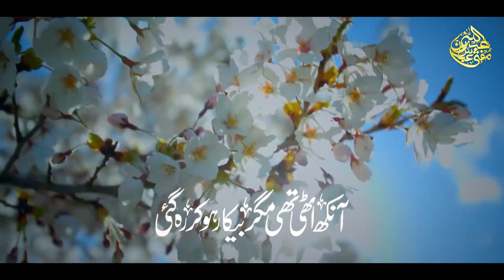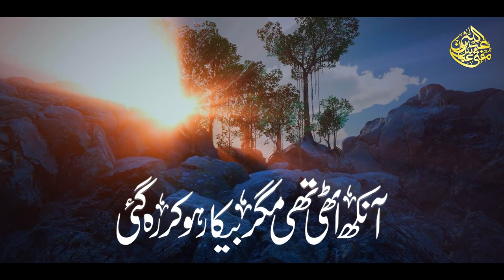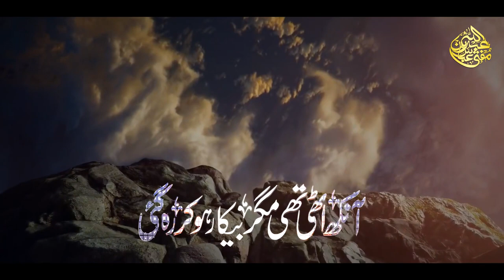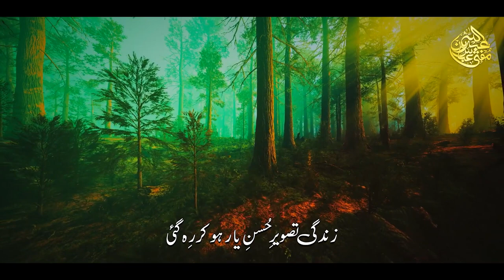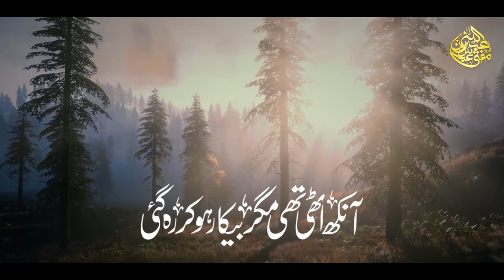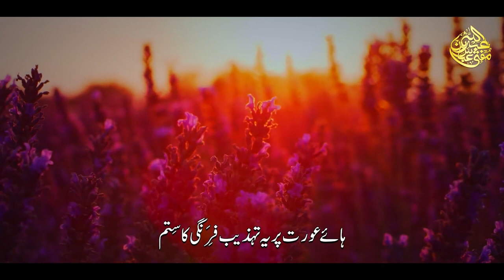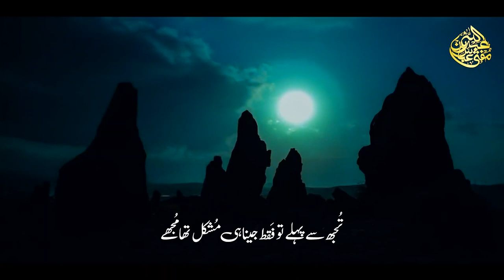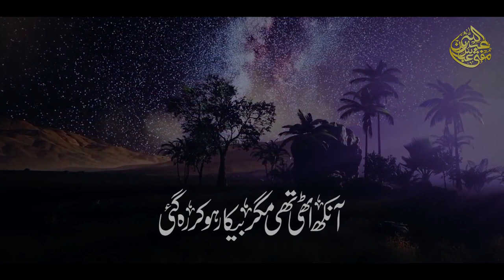Hasrat e Dedar || حسرتِ دیدار || 🩸خونِ جگر سے لکھی ہوئی غزل || Kalam of Hazrat Mufti Taqi Usmani sb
🩸خونِ جگر سے لکھی ہوئی غزل

حسرتِ دیدار ہو کر رہ گئی

✒️ حضرت مفتی تقی عثمانی صاحب حفظہ اللہ
🎙️مفتی عبداللہ بن عباس